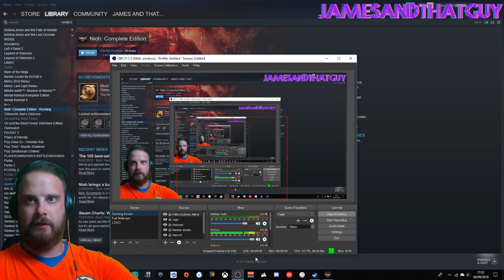Nioh with James Finale #16